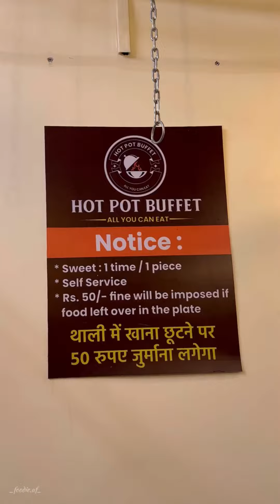Unlimited buffet at just Rs. 99/-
Unlimited Food Buffet at just INR 99/- 🙀🤯🔥

I ain’t kidding this is true!!

@hotpotbuffet_hpb in Bhopal serves one of the cheapest priced buffets in town and i recently went there to try it out!

Pleasantly surprised, the food was indeed unlimited at INR 99/- just that you should not be leaving any food on your plate or else there’ll be a fine of 50/- Rs which i think is fair and a good approach to preventing food wastage! And sweet tooth lovers- Gulabjamun bhi ek hi baar milega 😜 so pehle hi kha lena lol!

Ambience is compact yet comfortable & clean.

Talking about food, in my opinion it is a bang for the bucks!! At just 99/- they are providing fresh & more like homely and not at all spicy food! Making it pocket friendly for everyone and especially working corporates & student crowd around who wants to have economic & fully satisfying meal daily!

If you’re looking for budget friendly food buffet you should definitely give it a try!

Been there already? Share your experience in the comments below ⬇️

Follow @_foodie.af_ & @update_bus_bhopal for more such updates & food content!

Location 📍: @hotpotbuffet_hpb Plot no. Z-3, near HDFC Bank building, near Axis Bank, Zone -1, MP Nagar, Bhopal